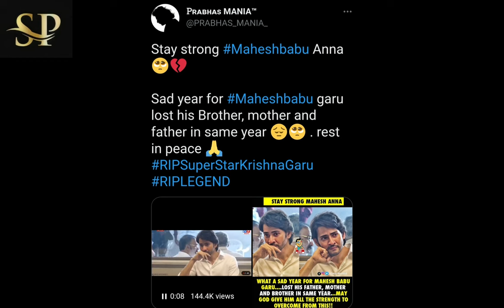ആദ്യം ചേട്ടൻ, പിന്നെ അമ്മ, ഇപ്പോൾ അച്ഛനും; ഹൃദയം നുറുങ്ങി മഹേഷ് ബാബു..🥺.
2022 ജനുവരി 10ന് മൂത്തസഹോദരൻ രമേഷ് ബാബു അന്തരിച്ചു. സെപ്റ്റംബർ 28ന് അമ്മ ഇന്ദിരയും ലോകത്തോട് വിട പറഞ്ഞു. രണ്ടു മാസം കഴിയും മുൻപെ മഹേഷ് ബാബുവിന് അച്ഛനെയും നഷ്ടമായി..